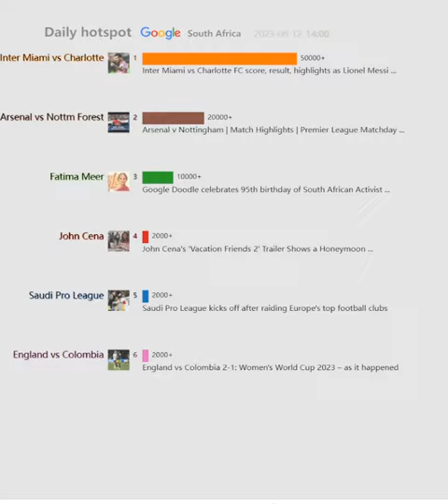Daily hotspot（South Africa）20230812 | Orlando Pirates v Sekhukhune United | MTN8 Cup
Orlando Pirates v Sekhukhune United | MTN8 Cup | Quarterfinals ...
Arsenal v Nottingham | Match Highlights | Premier League Matchday ...
Arsenal vs Nottingham Forest score, result as Gunners win 2023/24 ...
Mamelodi Sundowns vs Moroka Swallows Preview: Kick-off time ...
Inter Miami vs Charlotte FC score, result, highlights as Lionel Messi ...
Zakhele Lepasa nets hattrick as fantastic Orlando Pirates run riot ...
Google Doodle celebrates 95th birthday of South African Activist ...
Newcastle United vs Aston Villa: Live stream, TV channel, kick-off ...
Cristiano Ronaldo Wins First Trophy Since 2021 After Scoring Two ...
Goals and Highlights: Al Hilal 1-2 Al Nassr in Arab Club ...
Harry Kane signs for Bayern Munich in reported $126 million transfer
Brighton & Hove Albion v Luton Town | Match Highlights | Premier ...
Athletic Club 0-2 Real Madrid LIVE: Militao suffers what could be a ...
Bournemouth vs West Ham: Live stream, TV channel, kick-off time ...
Sheffield United v Crystal Palace | Match Highlights | Premier ...
England vs Colombia 2-1: Women's World Cup 2023 – as it happened
Australia vs France 7-6 on penalties: Women's World Cup – as it ...
AFC Bournemouth v West Ham United | Match Highlights | Premier ...
Live Commentary - Everton vs Fulham | 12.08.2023
Bayern Munich vs RB Leipzig: Live stream, TV channel, kick-off time ...
PSG vs Lorient: Live stream, TV channel, kick-off time & where to ...
John Cena's 'Vacation Friends 2' Trailer Shows a Honeymoon ...
TEAM NEWS: TOWN vs LEICESTER CITY
Saudi Pro League kicks off after raiding Europe's top football clubs
Ousmane Dembélé joins PSG from Barcelona in €50m deal
South Africa's former president Jacob Zuma pardoned after 'special ...
Team news: Five changes for Birmingham City clash
Worst possible start for Kevin De Bruyne! Pep Guardiola confirms ...
Miss South Africa 2023 Finale Is Set To Hit Your Screens Live This ...